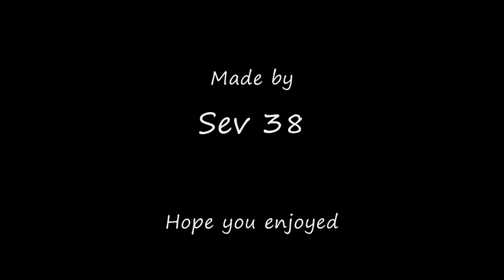Sev 38's first Gears of war 2 sniper montage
song naME:bodies
ME W/ THE SNIPER
I AM PRETTY GOOD WITH THE SNIPER NOW